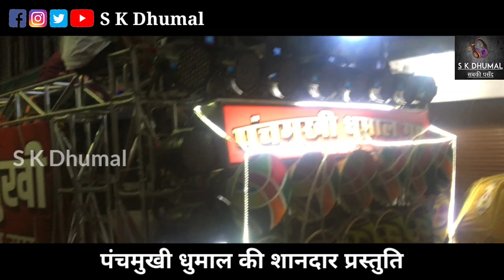Mai Teri Chunariya Song | Best Sound Quality | पंचमुखी धुमाल ग्रुप गुरूर छत्तीसगढ़ 2021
Video Link-

Panchmukhi Dhumal Gurur